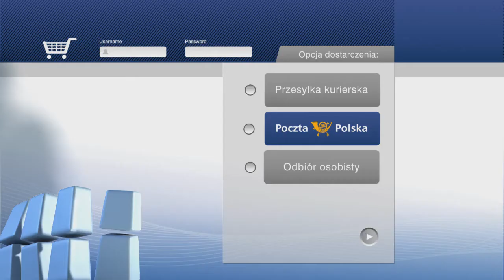Nowoczesne paczki pocztowe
Prezentujemy spot z nowej kampanii Poczty Polskiej, zrealizowany wspólnie z Metro Films i Agencją CAM MEDIA. Udźwiękowienie Szumi Studio.